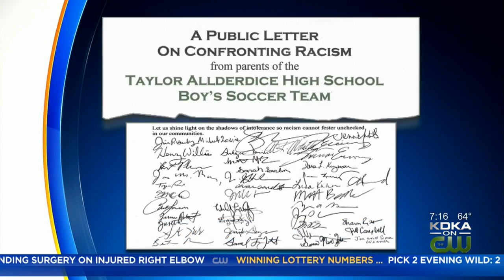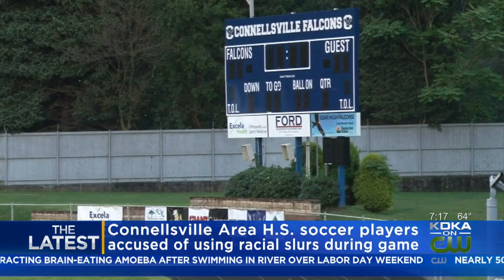CBS This Morning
Parents at Taylor Allderdice High School say their kids were subjected to derogatory comments from athletes on the Connellsville Area High School team; KDKA's Amy Wadas reports.